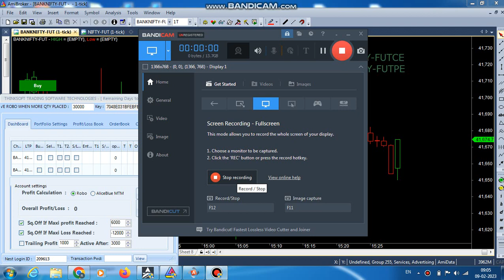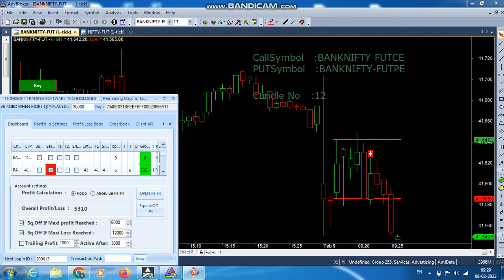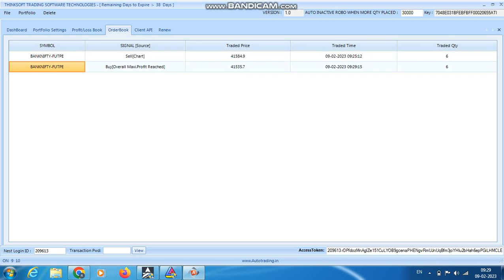ROBO TRADING BANKNIFTY OPTION 09 JAN 23 .6 LOT TODAY PROFIT RS.7380